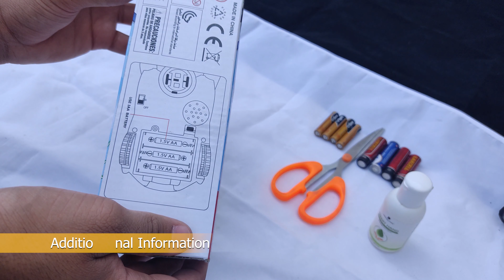Deformation Robot Car | Unboxing And Testing | Transformer Deformation Robot Car Toy For Kds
Hello Guys,
Today In This Video We Are Going To Unbox Deformation Robot Car This Toy Robot Car Is Available In Single Color
1. Yellow

0:00 Main Thumbnail & Intro
0:20 Overview & Information Of Transformation Deformation Robot Car Toy
0:58 Unboxing Of Transformation Deformation Robot Car Toy
1:45 Testing Of Transformation Deformation Robot Car Toy
2:10 Testing Of Transformation Deformation Robot Car Toy In Dark
2:53 Transformation Deformation Robot Car Toy Testing
3:59 Thanks For Watching & Unboxing & Testing's Outro

⬤ The Car Will Transform Into A Robot On Its Own, Once You Turn On The Switch.
⬤ Improves Hand Eye Coordination, Develops Motor Skills

⮞Charging Time :- A 1.5 3AA Battery Toy

⮞This Deformation Robot Car Is Easily Available In Retail Markets/Online Markets And Presently The Estimated Price For This Robot Car Toy is INR 449 To 599 Rupees As On 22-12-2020

You Can Either Purchase From Amazon Or Flipkart Or Other Online Or Retail Stores

➯Link 2

➯Link 3

Unboxing & Testing
Unboxing And Testing
Unboxing Of Toys
Unboxing Of Different Gadgets
Unboxing Of Awesome Products
Testing Of Products

Deformation Robot Car Unboxing & Testing | Transformer Deformation Robot Car Toy
Deformation Robot Car Unboxing & Testing
Transformer Deformation Robot Car Toy
Deformation Robot Car
Transformer Robot Car
Deformation Robot
transform car robot robot deformation car
deformation robot rc car
Deformation Transformer Robot Car Toy
robot deformation car
deformation robot 5
Transformer Toy Car
transformer deformation robot car
Unbox

Deformation Robot Car - mini deformation robot car unboxing & testing | robot toy car

Deformation Robot Car
Robot car
Deformation car
Kids car
Toy car
Kids Play Car
TRANSFORMER
TRANSFORMERS
DEFORM
CAR
ROBOT
CARS Transform Robot Car
Robot to Car Converting
Robot car toys
robot mode car
entertainment car toys
motors
robots
converter car
motors for robots
RC converter
DC converter
Bugatti Transformer

Deformation Robot Car - deformation super power transform robot car ! light music bump and go
Deformation Robot Car - transformer rc radio remote-control deformation robot car
Deformation Robot Car - deform robot toys car set unboxing for kids
Deformation Robot Car - robot to car converting transformer toy for kids (white)
Deformation Robot Car - robot deform toy review official channel

Deformation Robot Car - transformer deform robot car. !

Deformation Robot Car - mini deformation robot car unboxing & testing | robot toy car. kids play rc deformation robot remote control car - transformer car toy for kids kids playing transformer rc robot car 2 in 1 car robot toy unboxing rc bmw car unboxing with charger.

unboxing & testing unboxing and testing deformation robot car deformation robot rc car deformation robot 5 deformation robot remote control car deformation robot car unboxing transformers

in this video we are going to unbox deformation robot Car